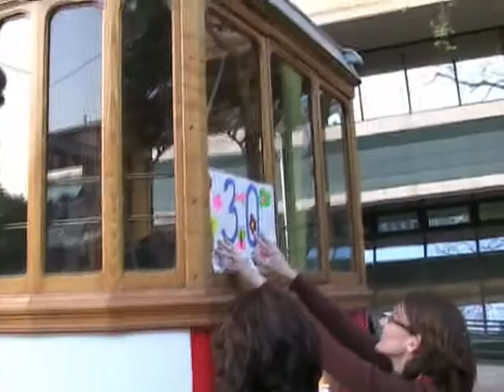Majova oslava 30tky v elektricke